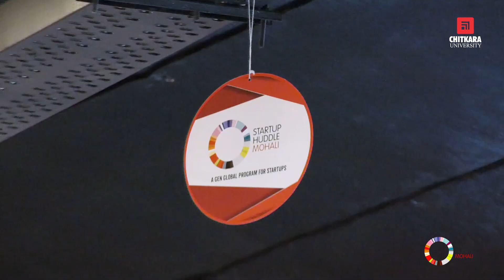Startup Huddle Mohali launch at Explore Hub, Chitkara University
Chitkara University in association with Global Entrepreneurship Network (GEN) launched 'Startup Huddle Mohali' on 25th July 2018 at Explore Hub in Chitkara University Punjab. Our Hon'ble Chancellor, Dr Ashok K Chitkara and the chief guest Sh Amit Dhaka, IAS Secretary, Punjab Mandi Board, Government of Punjab graced the occasion where the two Startups in BlockChain (Hoopoun) and IOT (WeHive) presented their Startup.